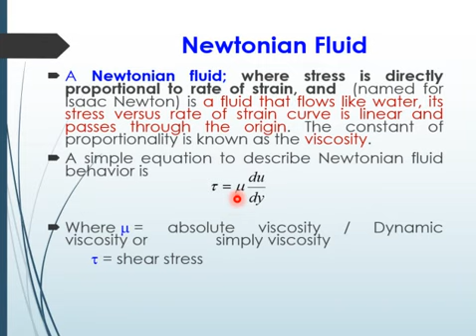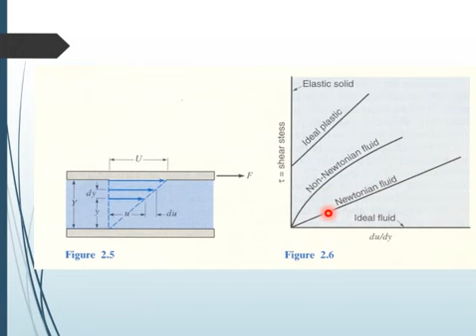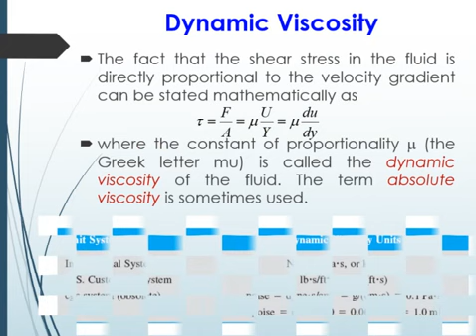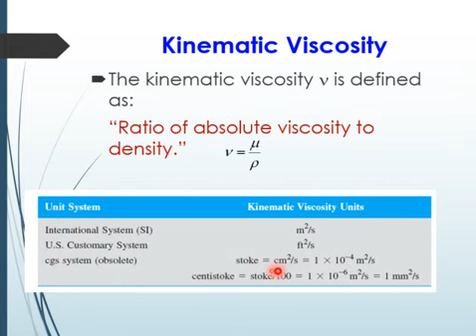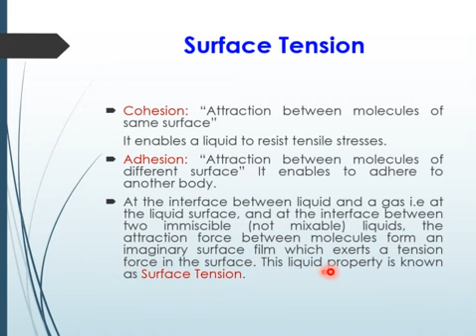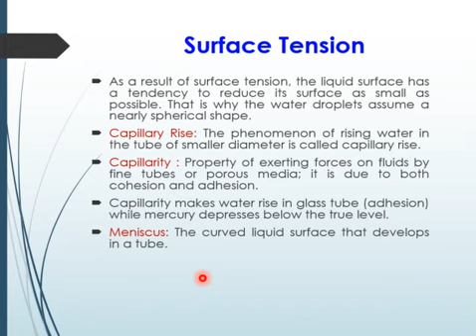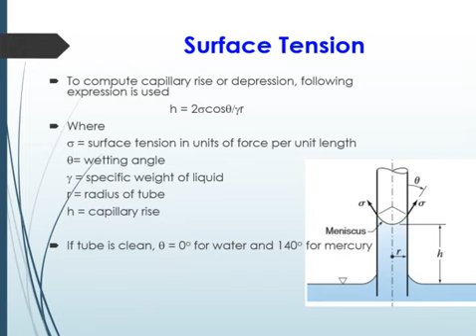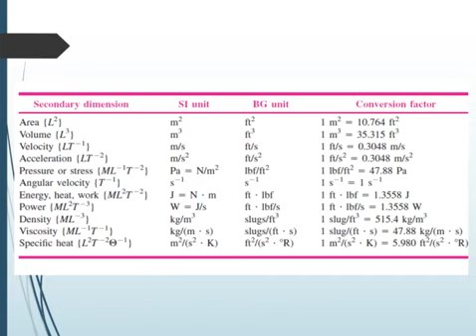Lec2 b surface tension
Newtonian fluid
surface tension
viscosity numerical